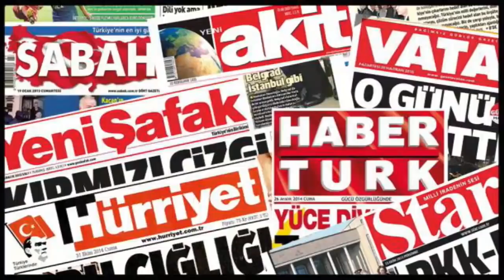22-01-2019-Internatinal-Muslim World News: عالمی اور عالم اسلام کی دس تازہ ترین اہم خبریں